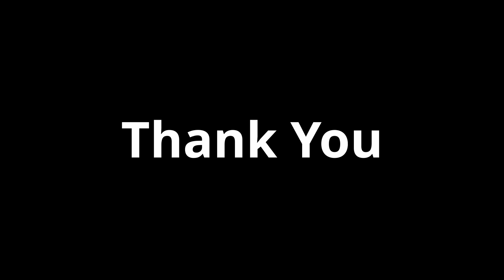2019 Manchester car show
2019 car show in Manchester NH.